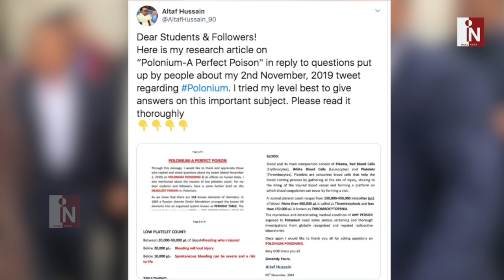पाक सरकार की नाक में दम करने वाले अल्ताफ हुसैन ने भारत से मांगी शरण, मोदी से लगाई गुहार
पाकिस्तान की राजनीतिक पार्टी MQM के संस्थापक अल्ताफ हुसैन ने पीएम मोदी से एक ऐसी मांग की है जिसपर फैसला लेना शायद पीएम मोदी के लिए भी मुश्किल होगा…अल्ताफ हुसैन सहयोगियों के साथ भारत में शरण चाहते हैं…या फिर आर्थिक मदद चाहते हैं जिससे कि वो पाकिस्तान की खुद पर हुई कार्रवाई को इंटरनेशनल कोर्ट के सामने पेश कर सकें..

India News